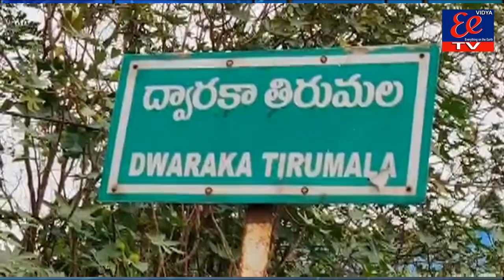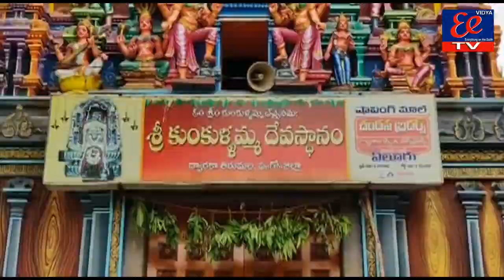పళ్ళెంలో నీళ్ళు పోసి రోకలి నిలబెట్టిన కుంకుళ్ళమ్మ గుడి ఆలయ అర్చకులు బైరవ స్వామి